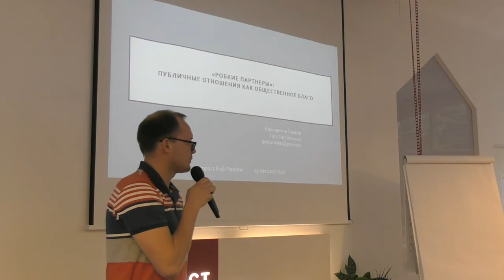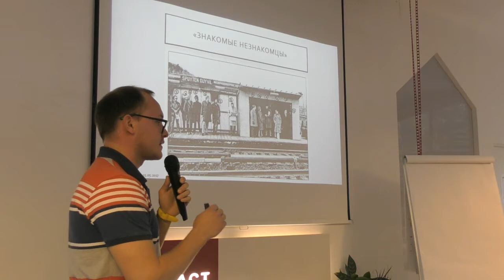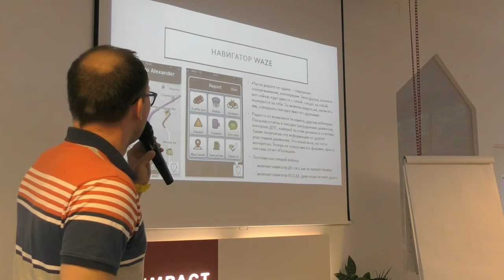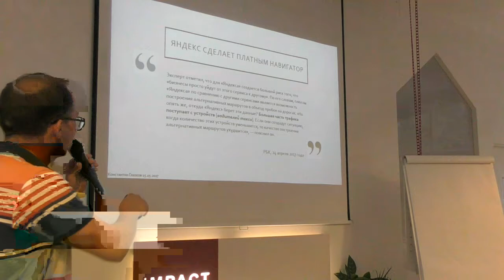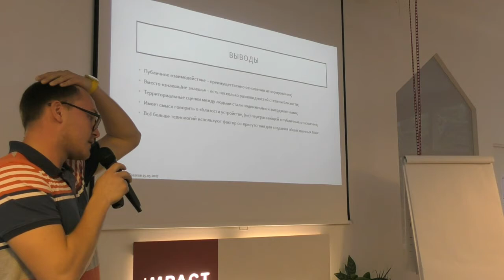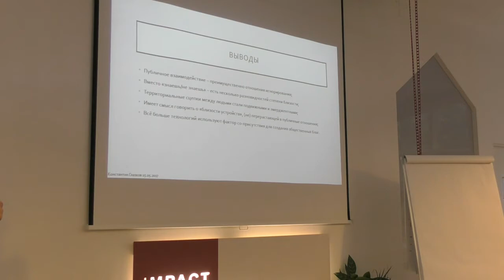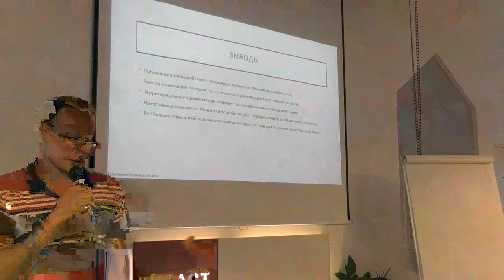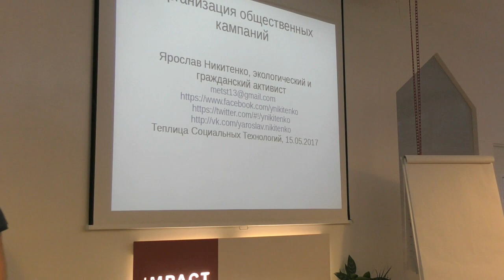Константин Глазков | Робкие партнеры: публичные отношения как общественное благо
15 мая 2017 года прошел митап «Технологии участия и городской активизм».
На встрече выступили:
– Константин Глазков, социолог, преподаватель департамента социологии НИУ ВШЭ, «Робкие партнеры»: публичные отношения как общественное благо».
– Ярослав Никитенко, экологический активист, защитник парка на улице Живописной и Химкинского леса.
– Николай и Анастасия Сурковы, менеджеры соседского сообщества, модераторы соседского центра Тимирязевского района. «Практика интеграции жителей в локальные активности. На примере кейса грядущего Дня соседей».